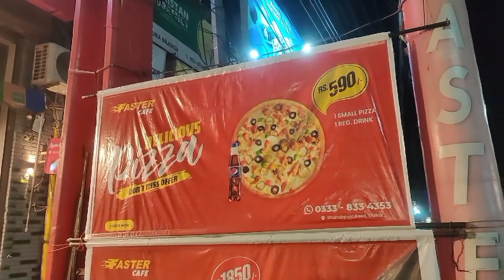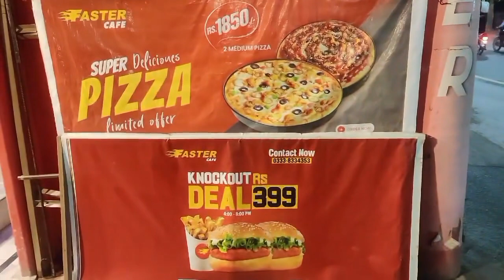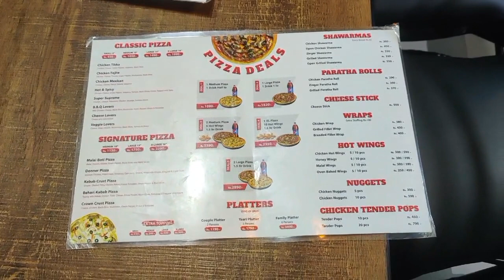Delicious Doner Pizza & Malai Boti Pizza | Sialkot Fast Food Market